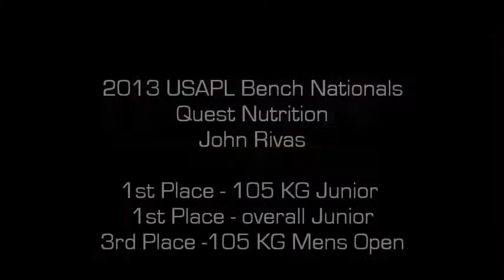Quest Lifter John Rivas at Bench Nationals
Quest team member for the 105 kg weight class John Rivas placed
1st in the Junior 105 kg
1st overall Equipped Junior
3rd in the Mens Open 105kg